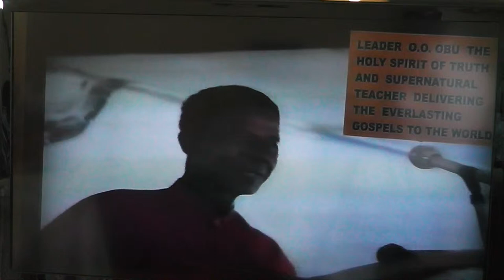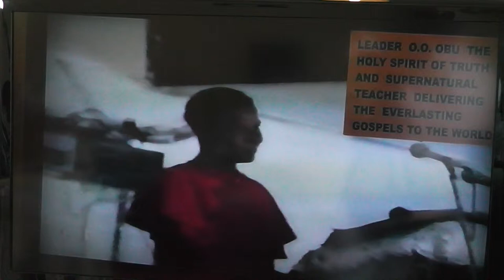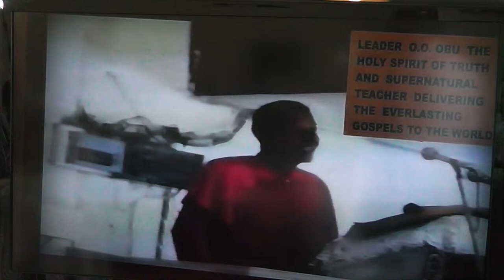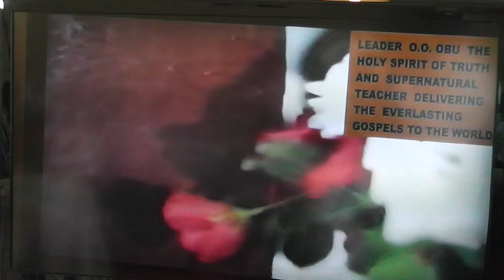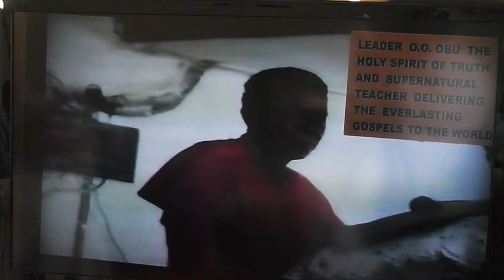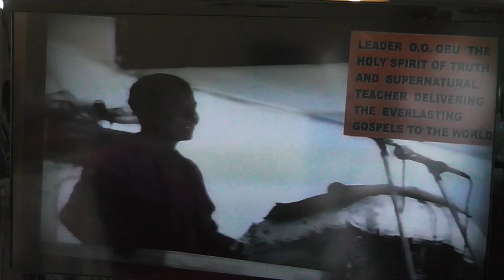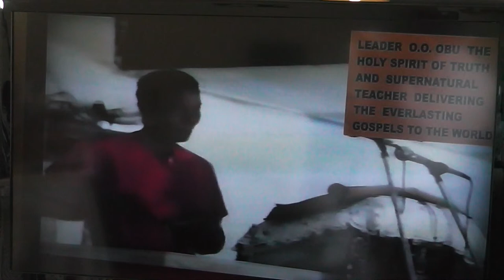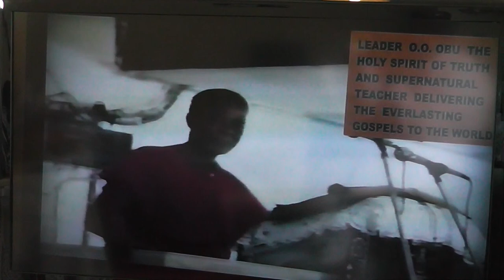THE ROYAL FAMILY PART 1